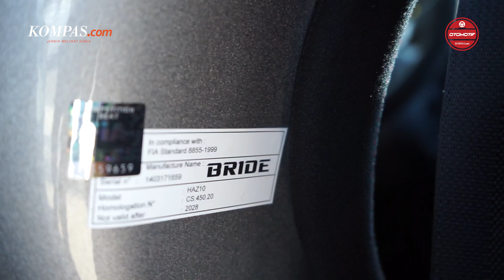TEST DRIVE | Jajal Performa Toyota Agya GR Sport Garapan GR Garage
Toyota menyediakan dua unit tes Toyota Agya GR Sport, yang pertama adalah varian standar, dan kedua Toyota Agya GR Sport yang sudah diubah oleh GR Garage layaknya spek mobil balap.